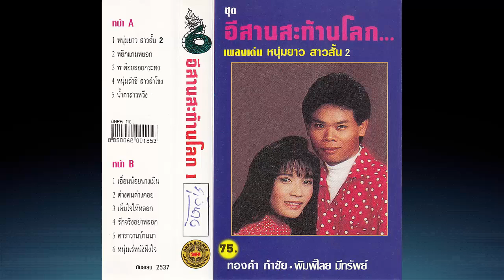รักจริงอย่าหลอก [ Audio] ทองคำ กำชัย กับ พิมพิไลย มีทรัพย์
ผลงานกลอนลำม่วน ๆ